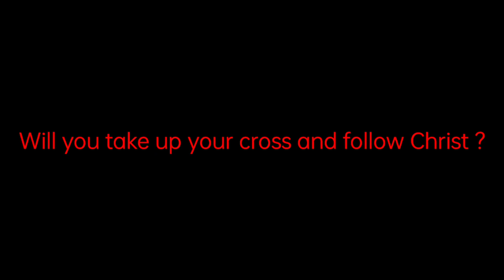Carry Your Cross || Short Animated Video About Carrying Cross || FEIZm || Feiz Media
Image Credit - David Wallace
God Bless You
FEIZm